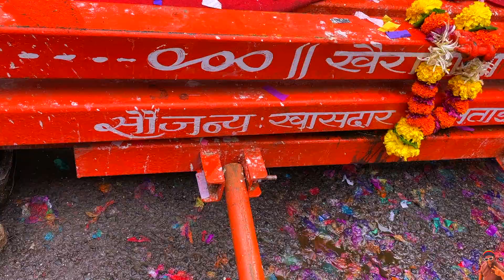KHERANI CHA RAJA AAGMAN 2023 | MUMBAI GANPATI AAGMAN 2023 | MUMBAI GANESHUTSAV 2023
Thank You...धन्यवाद….!
तुमचे प्रेम असेच कायम असुद्या..!
Performance most famous Song "  "